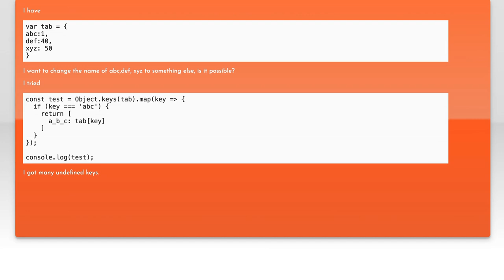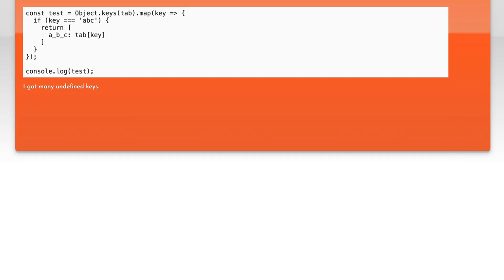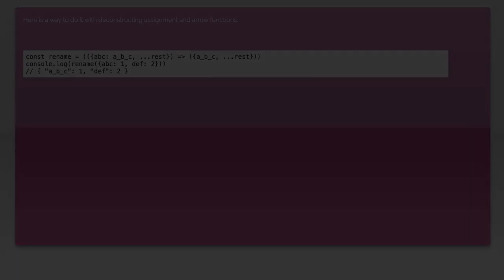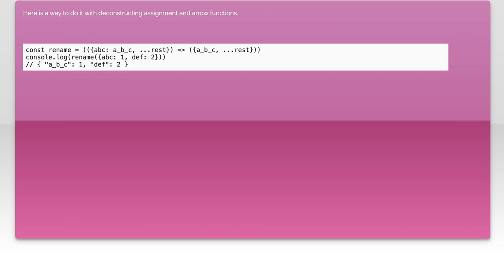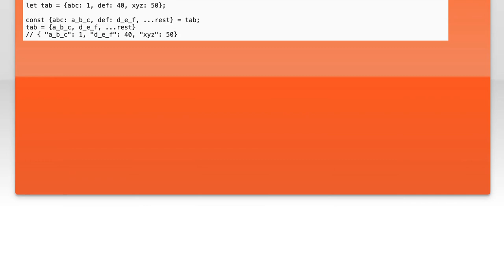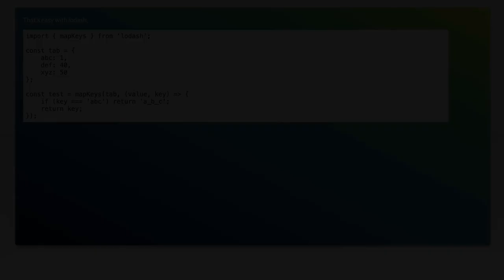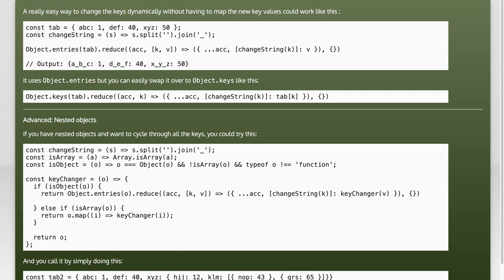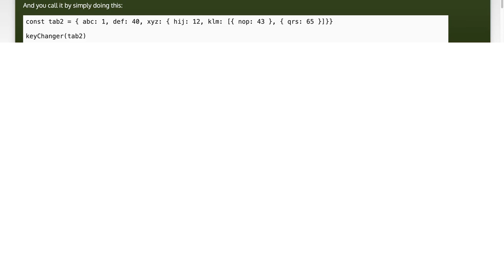Change object key using Object.keys ES6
javascript: Change object key using Object.keys ES6

Related to: javascript, reactjs, ecmascript-6